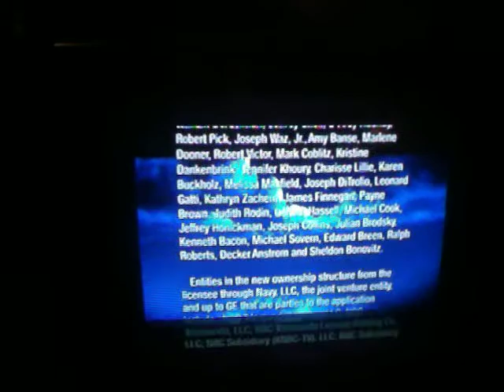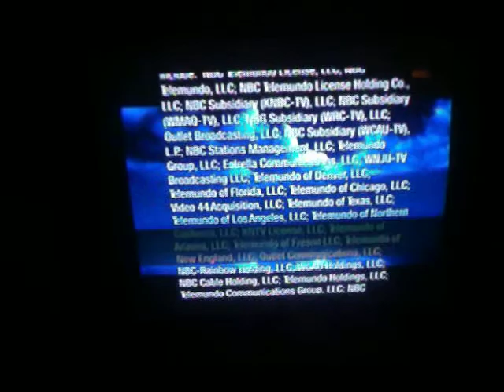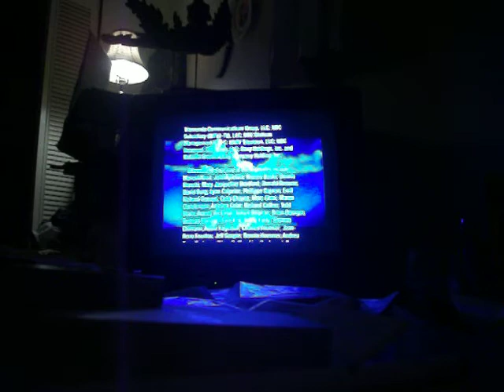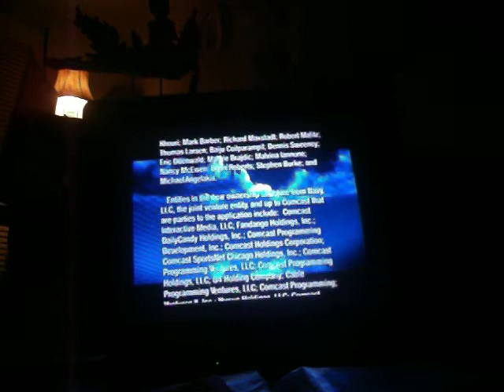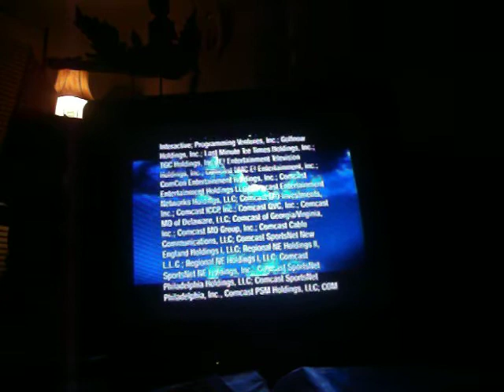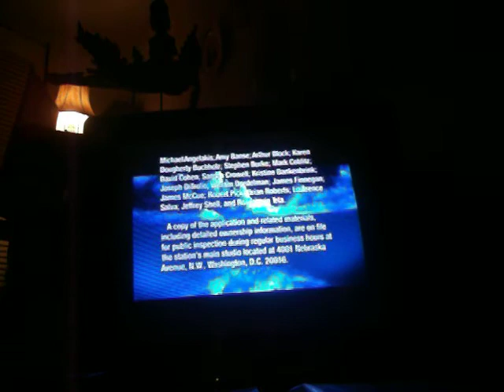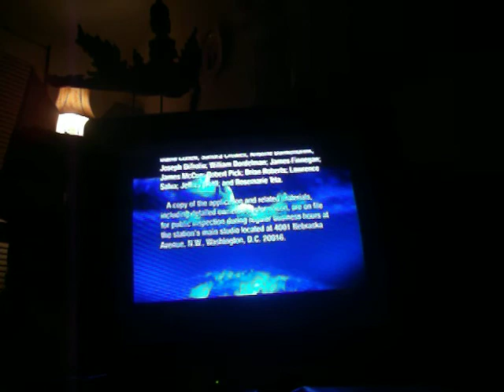Weird NBC broadcast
This just popped up one evening after watching the local news in Alexandria Virginia.  Anyone have any idea why this had to be read aloud as it was?  Some obscure legal reason I assume from a merger with Comcast and General Electric.  I think it's from the 10th of February, 2010.